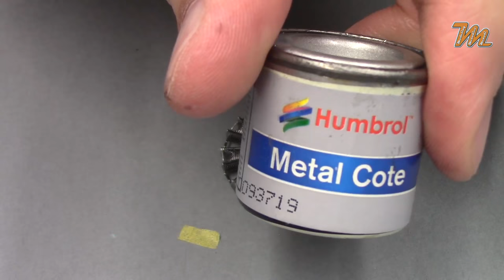1/48 F6F-3 (Mk.I) Hellcat scale model step by step build - Ep.2 - The Engine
Episode 2 of the F6F-3 Hellcat video build series will show you the assembly, painting and weathering, of the Prat & Whitney R-2800 Engine. This episode can be also seen as a step by step tutorial on upgrading, assembly, painting and weathering scale model radial engine.
In this step by step video build series You will see how I build, paint and weather the 1/48th scale Grumman F6F-3 (Mk.I) Hellcat plastic scale model from Eduard.

Kit, tools and supplies:
1:48 Eduard F6F Hellcat Dual Combo:
Mr. Finishing Surfacer 1500 Gray
Mr. cement S:
Loctite superglue:
AK Xtreme Metal Dark Aluminium:
H11 Flat white:
H12 Flat black:
H305 Gray FS36118:
3M Foil Tape 3381 Silver:

for more scale modeling articles.

The Grumman F6F Hellcat
The Grumman F6F Hellcat is an American carrier-based fighter aircraft of World War II. Designed to replace the earlier F4F Wildcat and to counter the Japanese Mitsubishi A6M Zero, it was the United States Navy's dominant fighter in the second half of the Pacific War. The Hellcat competed with the faster Vought F4U Corsair for that role and prevailed, as the Corsair had significant issues with carrier landings. The Corsair instead was primarily deployed to great effect in land-based use by the U.S. Marine Corps.
Powered by a 2,000 hp Pratt & Whitney R-2800, the same powerplant used for both the Corsair and the United States Army Air Force (USAAF) Republic P-47 Thunderbolt fighters, the F6F was an entirely new design, but it still resembled the Wildcat in many ways.[4] Some military observers tagged the Hellcat as the "Wildcat's big brother".